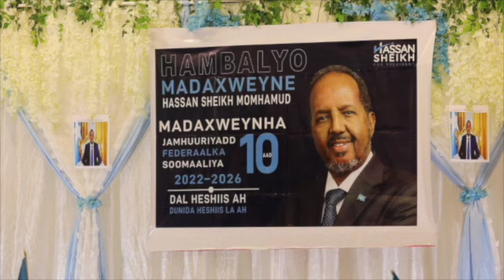Xaflada Taageerida Madaxweynaha DFS Ee Magaalada Borås Sweden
Waxaan Bulshada Somaliyeed ee dagan Sweden u soo gudbin donaa barnaamijyada waxa ku oolka ah ee mudan in bulshada loo soo gudibiyo